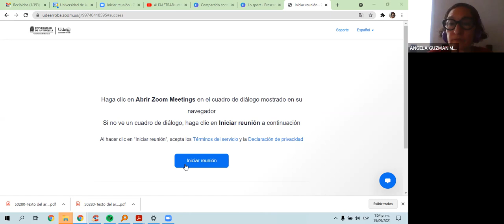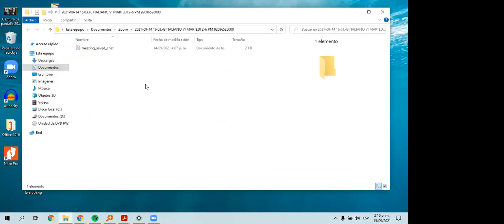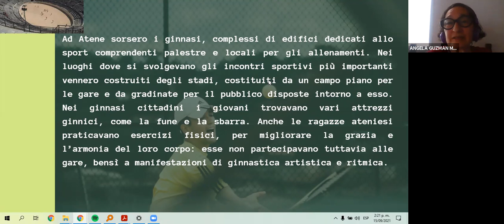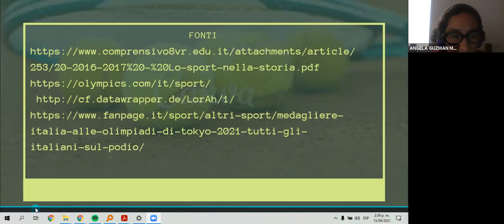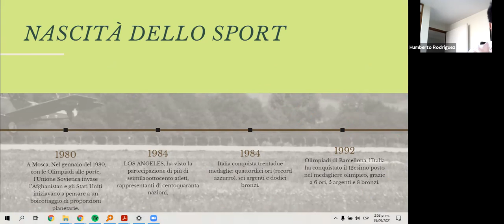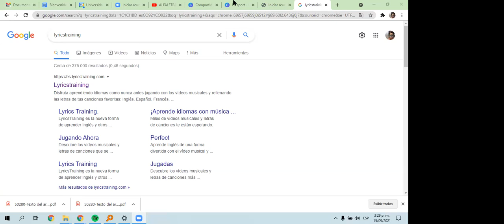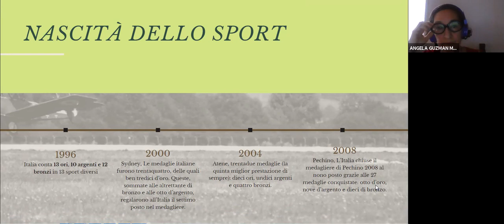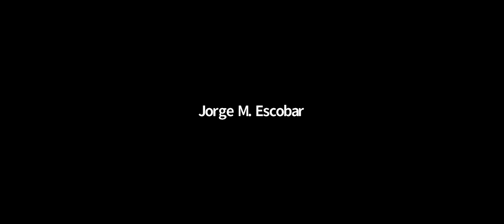Italiano - Lo sport - Ángela Guzmán